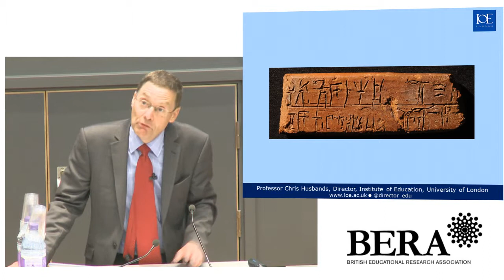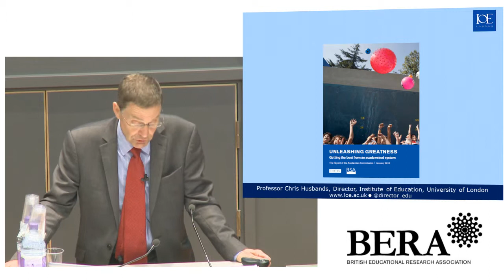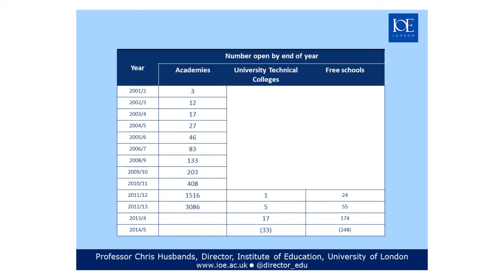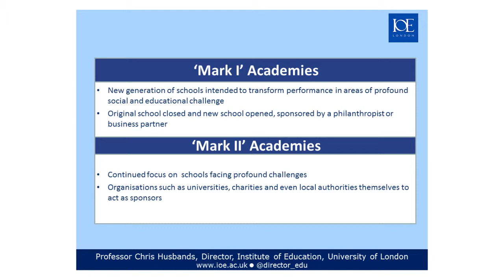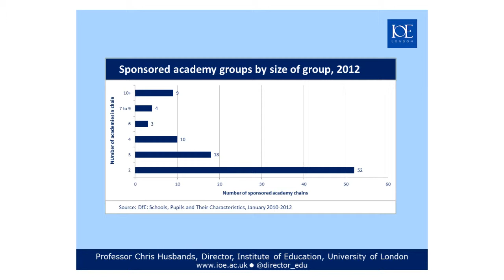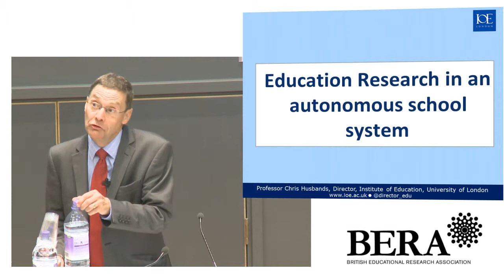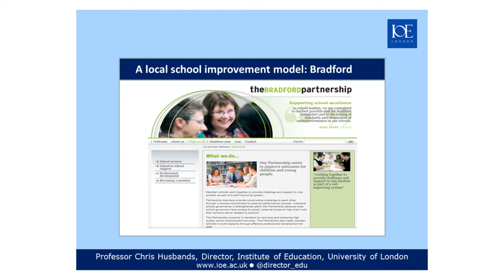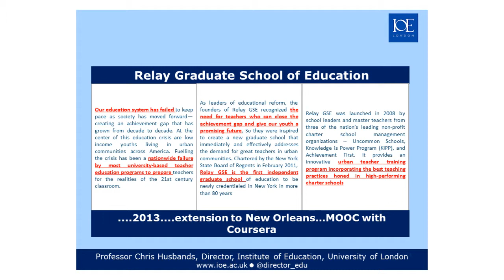Keynote lecture at BERA Conference 2013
Education Research and Education Practice in a Diversifying School System, Professor Chris Husband, Institute of Education, University of London